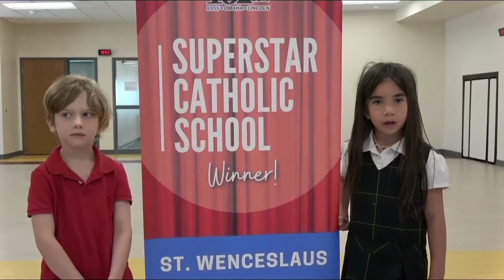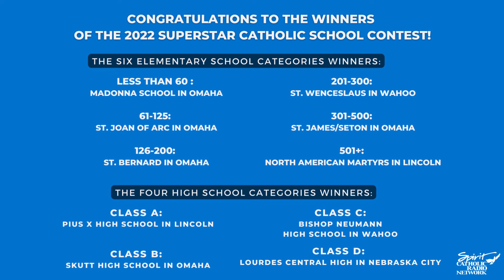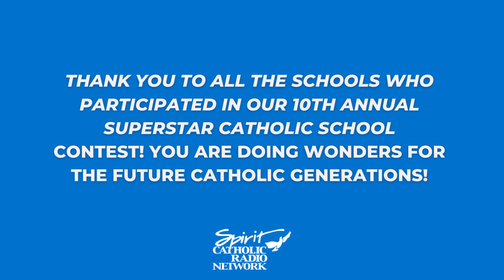Superstar Winners Celebrate!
See how the 2022 Spirit Catholic Radio Superstar Catholic School winners celebrated their winning title!